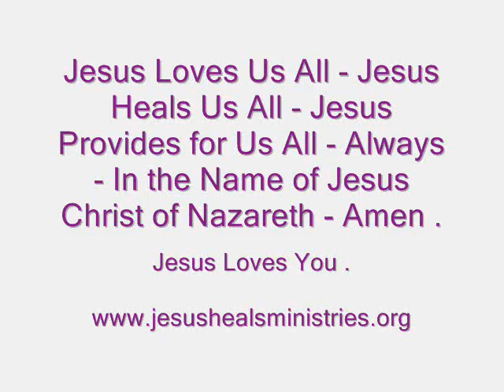How to Succeed in Life ? - Call Upon the Name of Jesus - Please Keep Saying Jesus Jesus Jesus .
To Succeed in Life - Please Call Upon the Name of Jesus - Keep Saying - Jesus Jesus Jesus - And Jesus will Speak to You In Your Inner Man and Guide You in Your Every Day Life Choices and Decisions.

I Can Do All Things In Christ Jesus Who Strengthens Me.

To Us ( God's Saints ) - God ( Jehovah - Jesus - Holy Spirit ) would Make Known What is the Riches of the Glory of This Mystery Among the Gentiles ( The Indians in India ) ; Which is Christ Jesus in You, the Hope of Glory:

3 John 1 : 2 -

Beloved, I Wish Above All Things That Thou Mayest Prosper and be in Health, Even As Thy Soul ( Mind - Will - Emotions ) Prospers.

God is Three - Jehovah Jesus Holy Spirit .

Man is Three - Spirit - Soul ( Mind -Will - Emotions ) and Body .